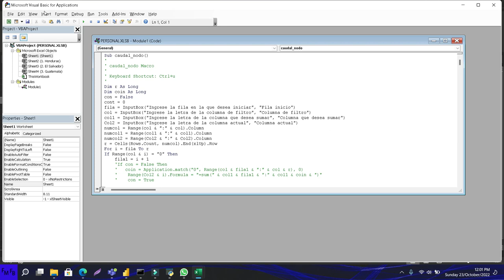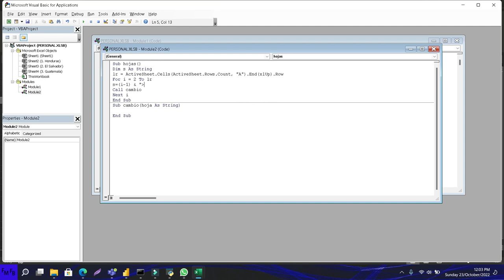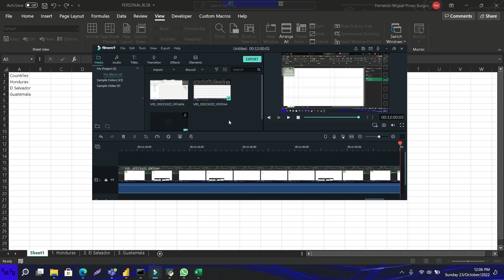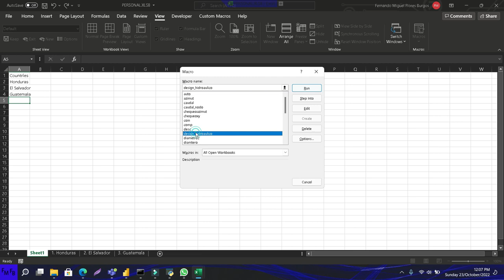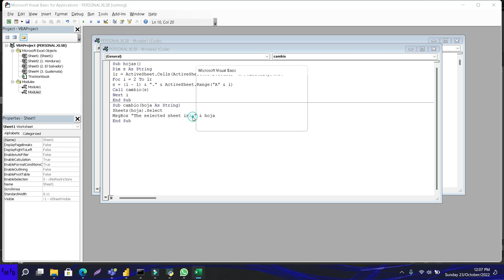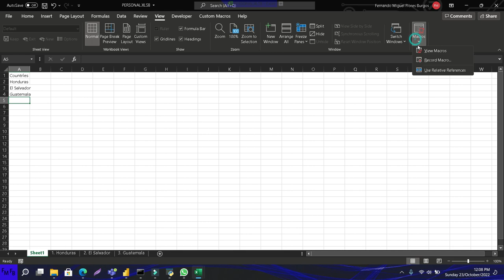Como cambiar de hojas dinámicamente en excel, usando VBA